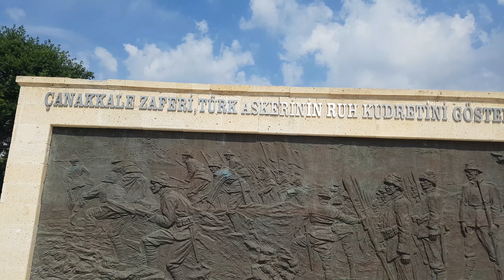57 Piyade Alayı Şehitliği 1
Gelibolu Tarihi Yarım ada Çanakkale Şehitliği Gezisi "57  Piyade Alayı Şehitliği 1"